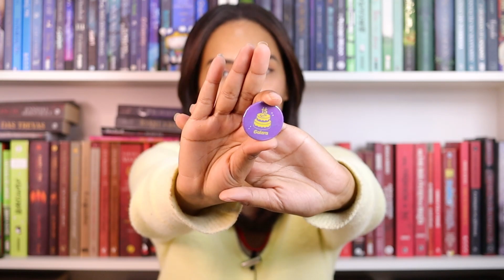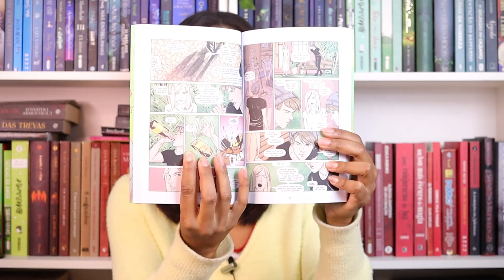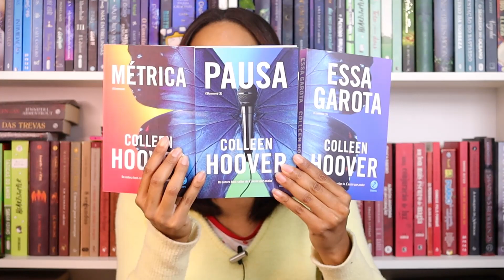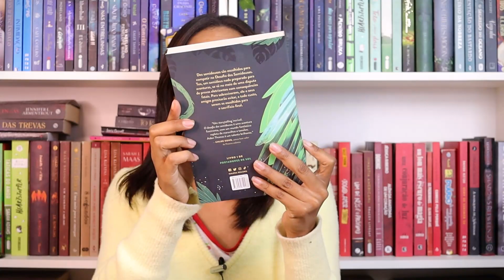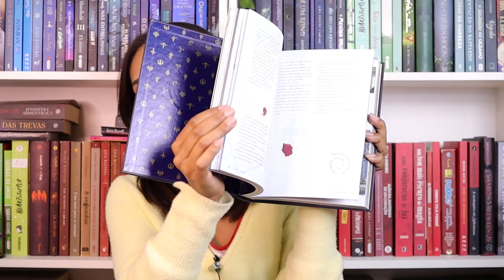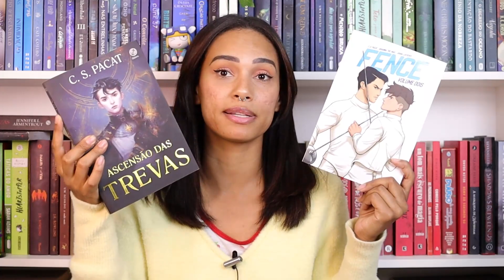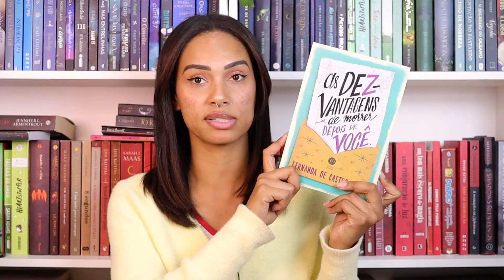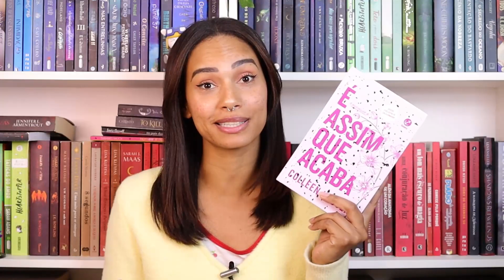UNBOXING ESPECIAL GALERA RECORD ✨ recebi 10 livros! | Miriã Mikaely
After: a graphic novel
Kit Slammed
Estrelas do Norte (Vol. 4 Série Bússola)
Um veneno doce e sombrio (Vol. 2 Os Livros do Chá)
O desafio dos semideuses
Ruination: Uma história de League of Legends
Fence Vol. 1
A livraria mágica de paris
As dezvantagens de morrer depois de você
É assim que acaba – Edição de colecionador

📚 Compre os livros citados aqui no canal através da minha página na Amazon

É autor e está interessado em fechar uma parceria?

Equipamentos:
Câmera Canon SL3
Lente Canon 24mm f/2.8
Celular Xiaomi Mi 10T Pro
Microfone Sony Ecm-Cs3
Iluminação Softbox
Ring Light grande (o mais próximo)